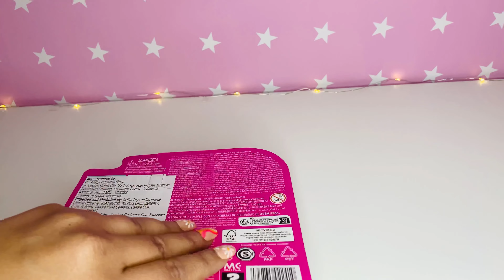Unboxing Of Chelsea Camping Playset.. ❤️❤️ Barbie Chelsea Unboxing..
Unboxing  of Chelsea who is youngest Sister of Barbie along with its Camping Play set.